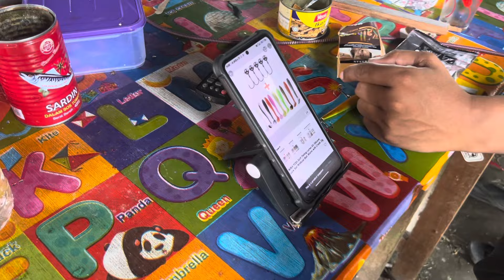MENJALA IKAN MASUK LOBANG YANG GELAP DAN BAHAYA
Team Lawala Masuk ke dalam terowong yang cukup gelap menjala dan mencari sarang ikan,tilapia, keli dan ikan sungai yang masuk ke dalam Lubang tersebut.

Rakaman video; iPhone 14 plus
Equipment; Netting fish
River fish
LED lights